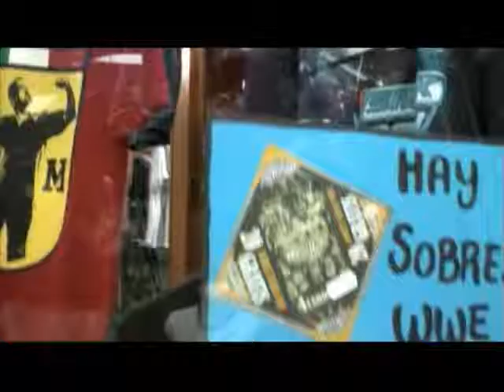Star Boutique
Palmira en star boutique nos demuestran que lo cursi no esta peleado con lo terrorifico y nos muestran la gran variedad de art&iacute;culos especiales en su tipo.